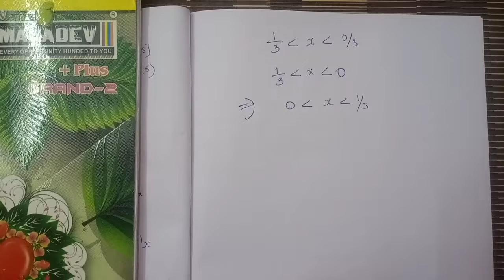XII-CLASS 120-Ex4.2(7th sum)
✏️EXERICISE 4.2  PDF my Notes...Click here...👉

✏️EXERCISE 4.2  EXAMPLE SUMS PDF mt notes..Click here...👉